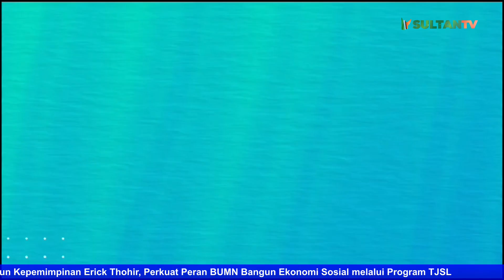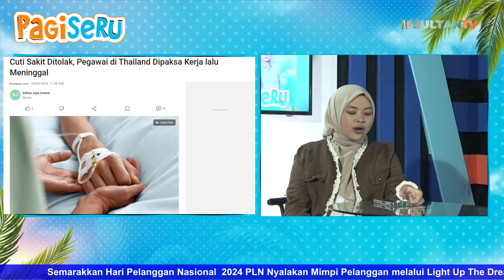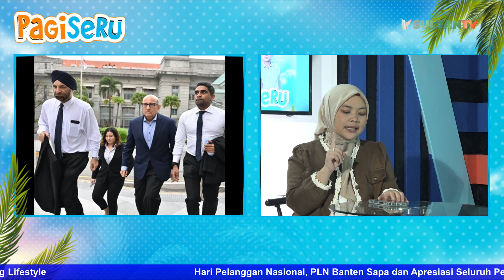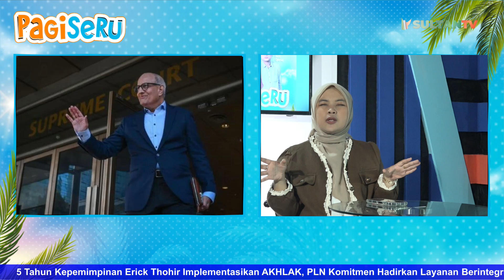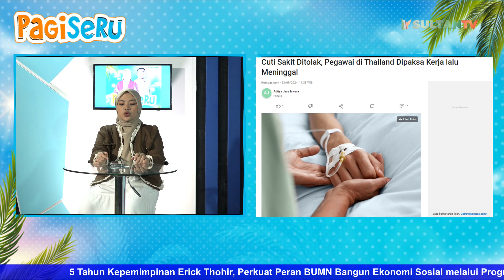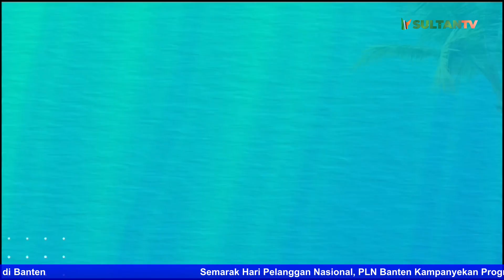Cuti sakit ditolak pegawai di thailand meninggal